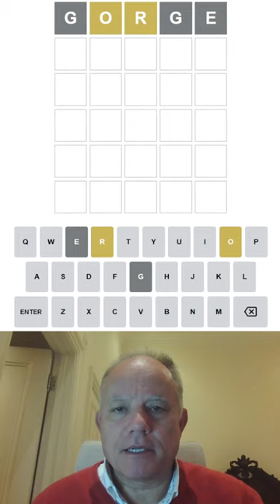Wordle in a Minute - 30th September 2022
The first word completes a trio of planned first words - but can Mark still get Wordle done in sixty seconds or less?